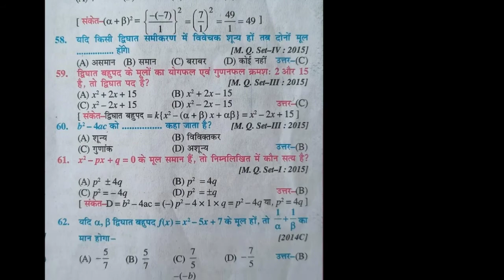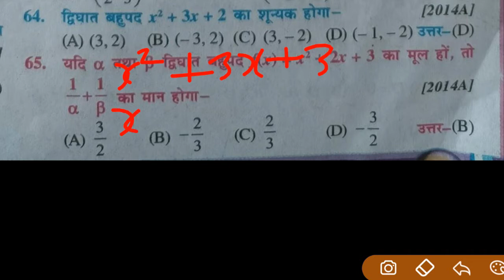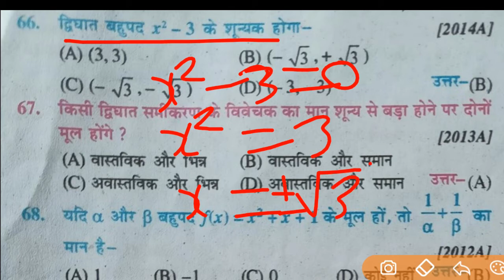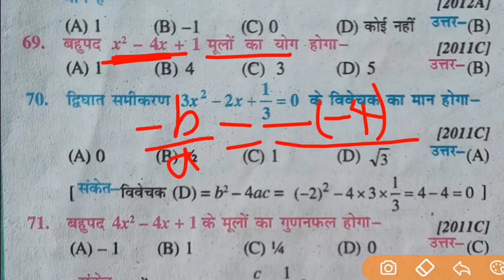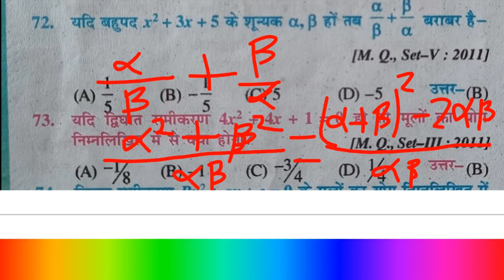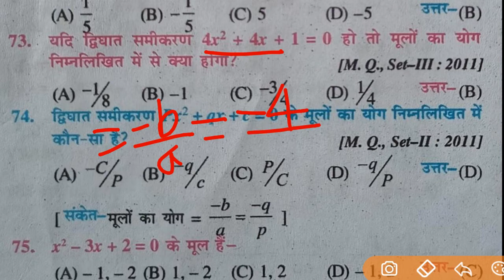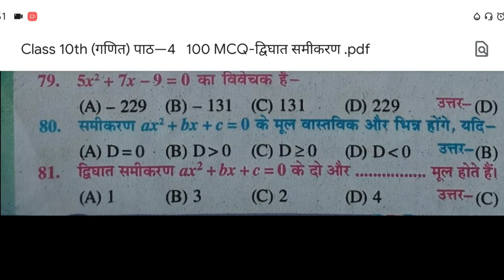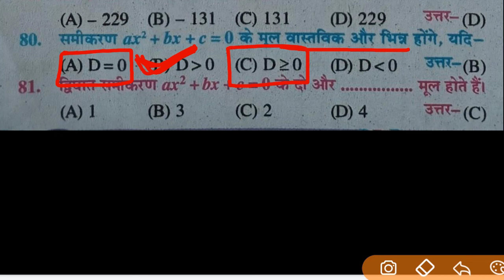BBD गाइड 2022 math chapter-4 द्विघात समीकरण Class10th vvi objective question solution part—4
10वीं की अच्छी तैयारी के लिए अभी whatsapp group को join करें

mathex:-4 objective vvi question solutions in hindi
Mathematics objective solve class 10th in hindi
Mathematics solution class 10th in vvi objective question
class10th math chapter 4 objective

capsule course,bbd guide solution in hindi,class 10th bbd guide solution 2022 bihar board,matric math objective question bbd guide solution,matric math objective question solution chapter 2 bihar board,class 10th maths revision bbd guide, द्विघात समीकरण वस्तुनिष्ठ प्रश्न बिहार बोर्ड 2022,बीबीडी गाइड 2022 बिहार बोर्ड क्लास 10,vsk vidyasagar singh,veer coaching centre tetradh,vidyasagar sir

द्विघात समीकरण वस्तुनिष्ठ प्रश्न बिहार बोर्ड,द्विघात समीकरण कक्षा 10,द्विघात समीकरण,द्विघात समीकरण वस्तुनिष्ठ प्रश्न,द्विघात समीकरणों के वस्तुनिष्ठ प्रश्न,द्विघात समीकरण प्रश्न,द्विघात समीकरण के मूल ज्ञात करना,बीबीडी गाइड 2022 बिहार बोर्ड क्लास 10,वस्तुनिष्ठ प्रश्न मैथ का,मैथ का वस्तुनिष्ठ प्रश्न,bihar board ( बिहार बोर्ड ) objective solution 2022,कक्षा 10 गणित वस्तुनिष्ठ प्रश्न,गणित कक्षा 10 का वस्तुनिष्ठ प्रश्न,बीएसईबी कक्षा 10 गणित वस्तुनिष्ठ प्रश्न